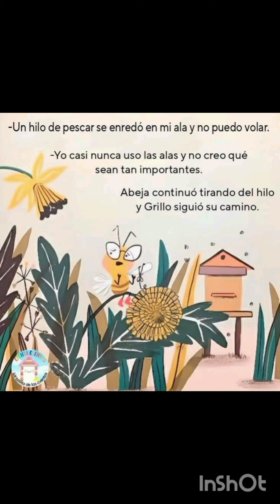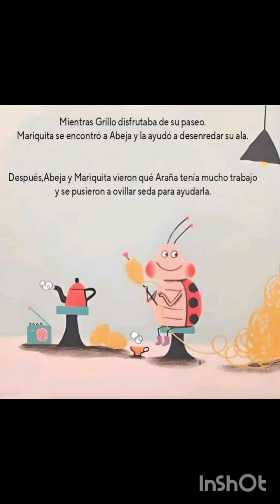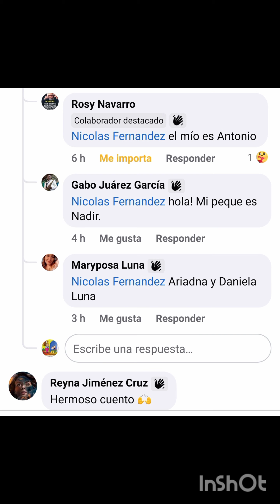hermoso cuento infantil "ponte en mi lugar" quiero compartirlo contigo y tu con tus pequeños